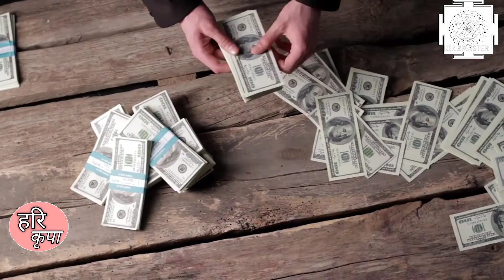धन पाने के टोटके, धन प्राप्ति के घरेलू उपाय, पैसे के लिए क्या टोटके करें//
नमस्कार इस वीडियो में मैंने बताया है धन पाने के टोटके
Hello dosto is video me maine bataya hai dhan paane ke totke

पर्स में रख ले यह एक चीज़, जन्म जन्मांतर की गरीबी को मिटा देगा, फूटी किस्मत चमक जायेगी//